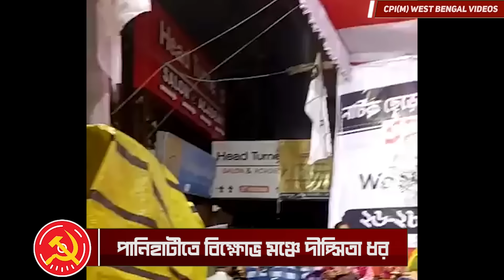পানিহাটীতে ছাত্র যুব মহিলাদের ডাকে চলছে একটানা অবস্থান বিক্ষোভ। মঞ্চে বক্তা দীপ্সিতা ধর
This is the Official YouTube Channel of CPI(M) West Bengal State Committee. The channel primarly deals with day to day activities of CPI(M) in West Bengal and across India. You can get to see the LIVE videos of rally, protest, meeting, movemnet and other events being organised from grass root level to the state level.The channnel also broadcast contemporary videos on various Political and Social issue and ideological understading of the Party.